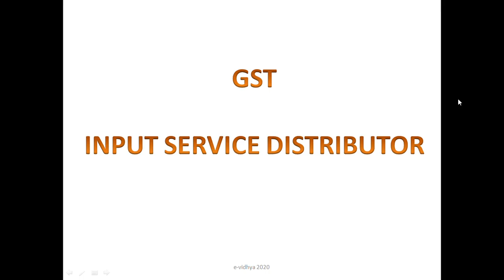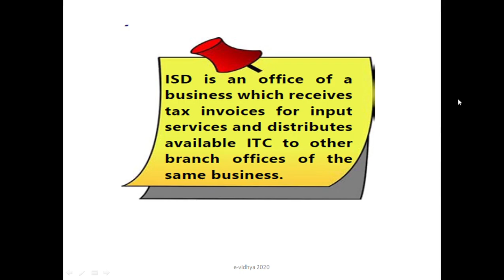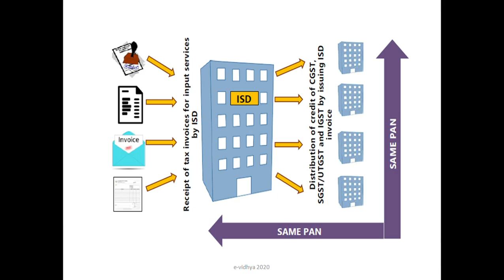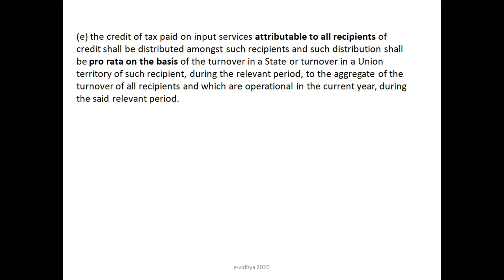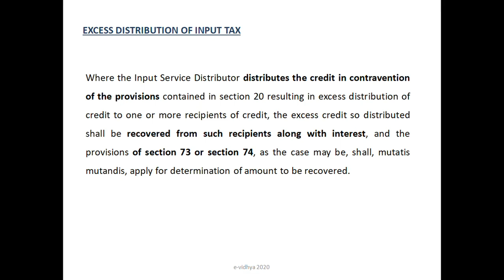Input service distributor under GST - CS executive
ISD under GST explained in malayalam ..for CS executive students